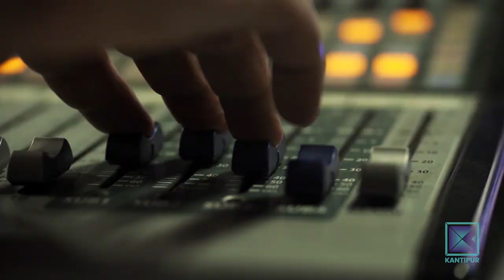National Cricket Player Kamal Singh Aire | Good Morning Nepal - 02 February 2021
In today's episode of Good Morning Nepal, our presenters are having a conversation with National Cricket Player Kamal Singh Aire.